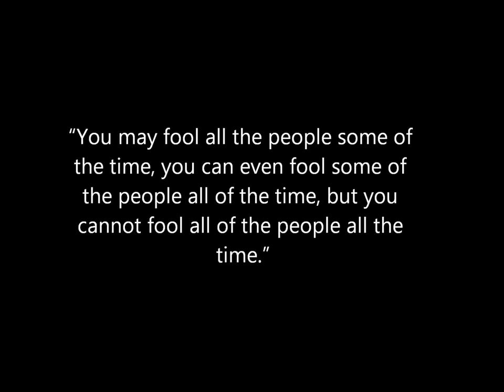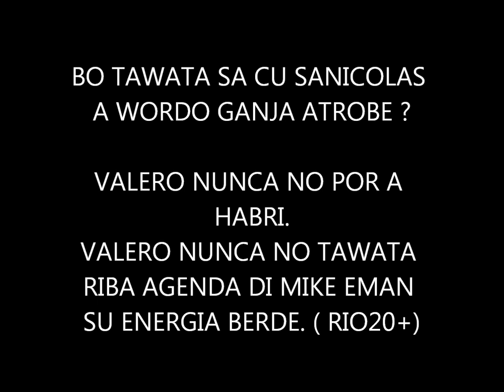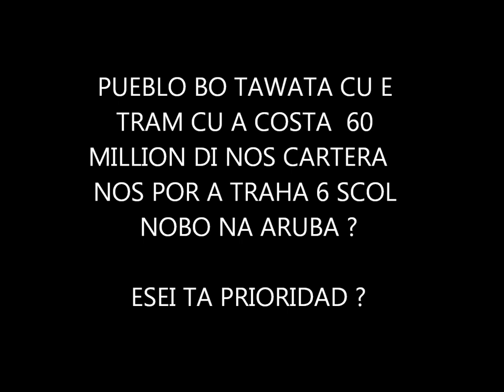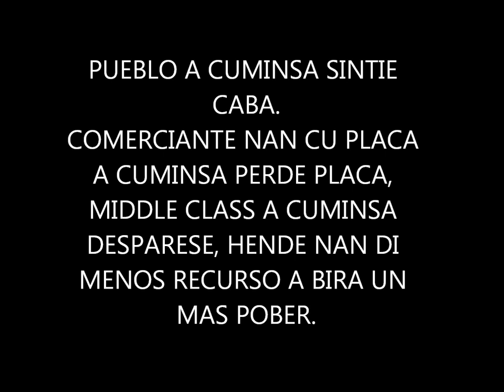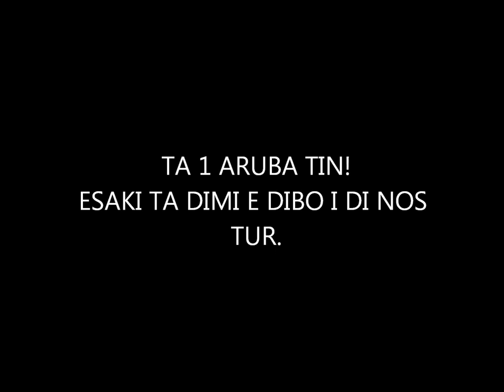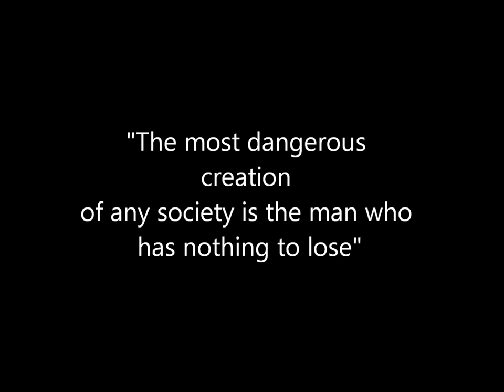E berdad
Gabinete Mike Eman 1